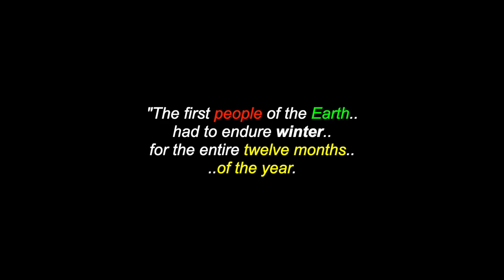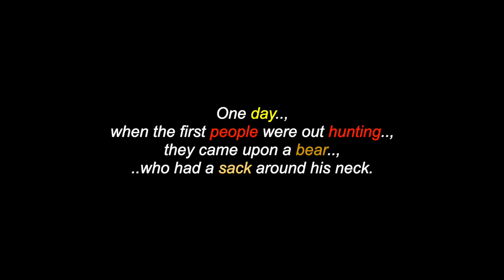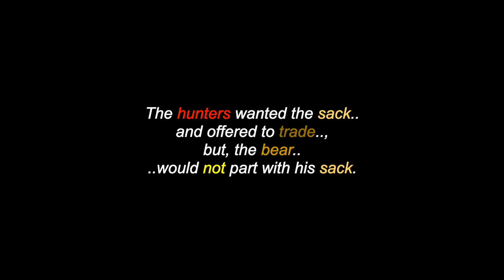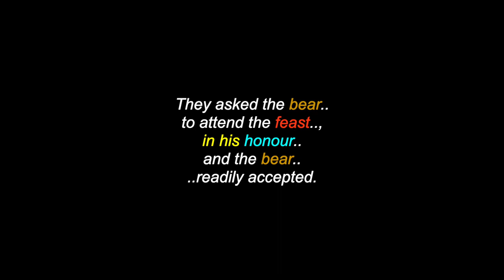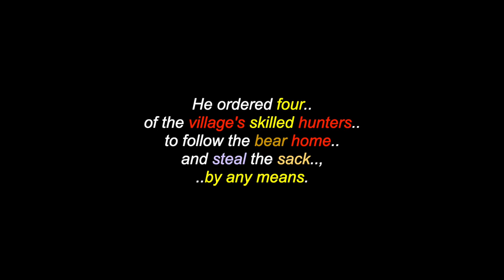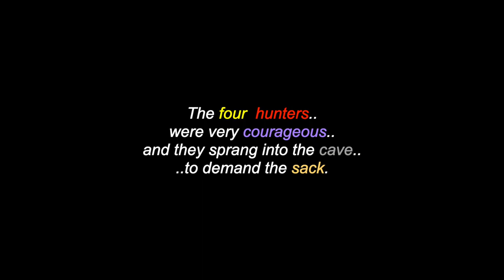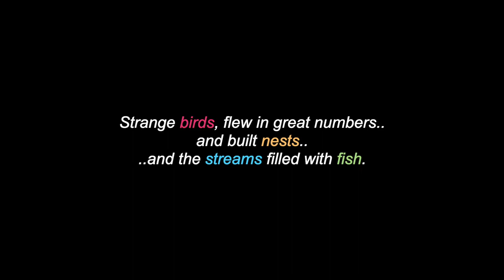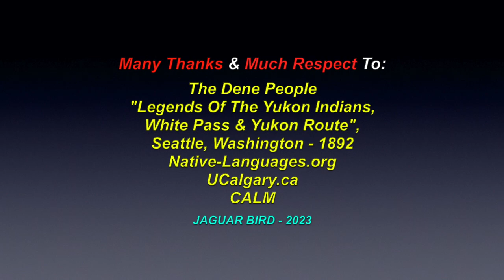Creation Of The Seasons: A Dene People's Legend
This is a video for: "The Creation Of The Seasons". a Dene People's legend. There are also videos in this channel for over 1200 North, South & Central American Tribes & First Nations, Residential Schools, Chiefs, Elders, Historical Events, Indigenous Concerns, Quotes, Environmental Youth Activists.. and much more.

Many Thanks & Much Respect To: The Dene People..; "Legends Of The Yukon Indians, White Pass & Yukon Route" - Seattle, Washington - 1892..; Native-Languages.org..; UCalgary.ca..; CALM.. and to all the other brothers and sisters who have contributed to this video with photos and/or, in any other way.